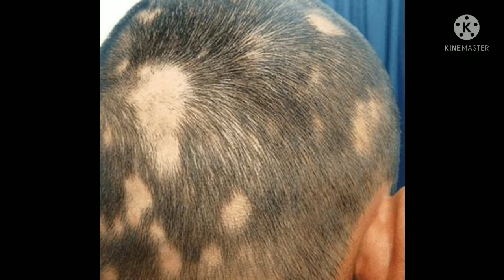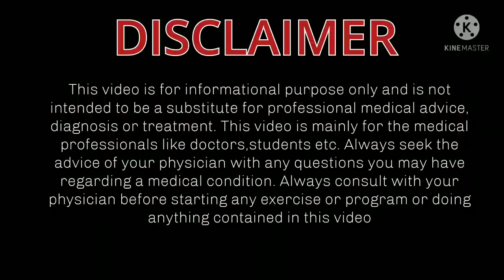Alopecia areata indraluptham Ayurvedic Approach#Ayurveda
Alopecia areata is an autoimmune disorder that causes your hair to come out, often in clumps the size and shape of a quarter. The amount of hair loss is different in everyone. Some people lose it only in a few spots. Others lose a lot. Sometimes, hair grows back but falls out again later. In others, hair grows back for good.
There are different types of this condition. Alopecia areata is most common in its main form, but there are other, more rare types:

Alopecia areata totalis means you’ve lost all the hair on your head.

Alopecia areata universalis is the loss of hair over your entire body.

Diffuse alopecia areata is a sudden thinning of your hair rather than lost patches.

Ophiasis alopecia areata causes hair loss in a band shape around the sides and back of your head.

Alopecia Symptoms

The main and often the only symptom of alopecia is hair loss. You may notice:

Small bald patches on your scalp or other parts of your body

Patches may get larger and grow together into a bald spot

Hair grows back in one spot and falls out in another

You lose a lot of hair over a short time

More hair loss in cold weather

Fingernails and toenails become red, brittle, and pitted

The bald patches of skin are smooth, with no rash or redness. But you may feel a tingling, itching, or burning sensation on your skin right before the hair falls out.

Ayurvedic Part : Indraluptham